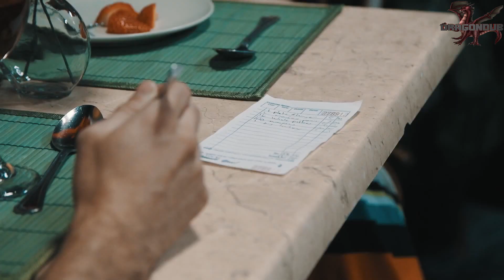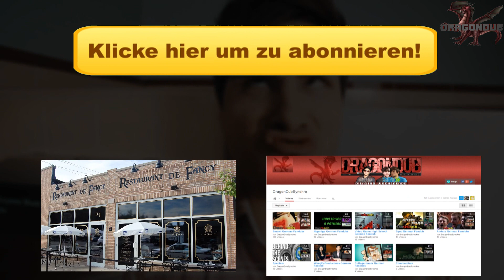Mein Badezimmer Disaster [german Fandub/Fansub]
✘Jens Münzer

▬ PACKSTATION:
Soufian Hadjiri
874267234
Packstation 141
38112 Braunschweig